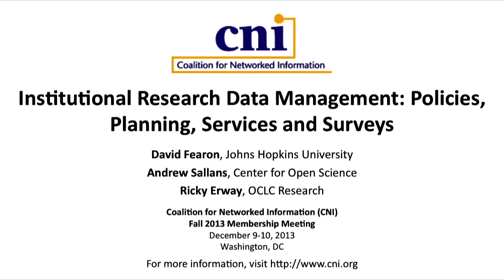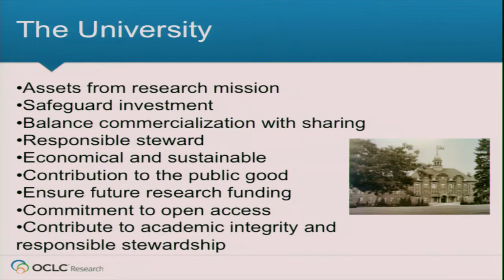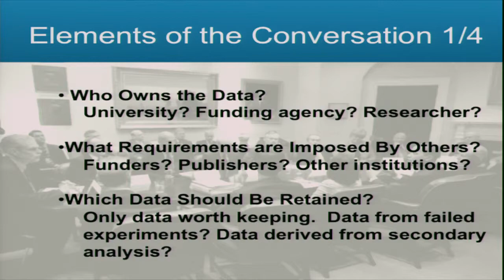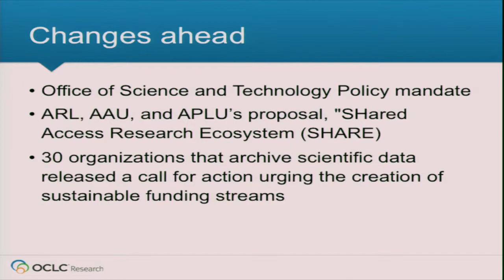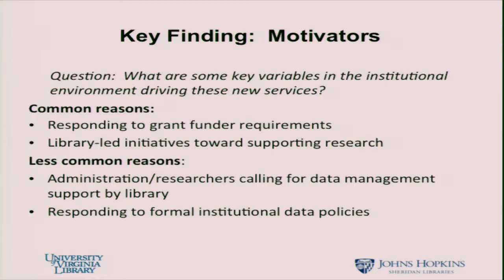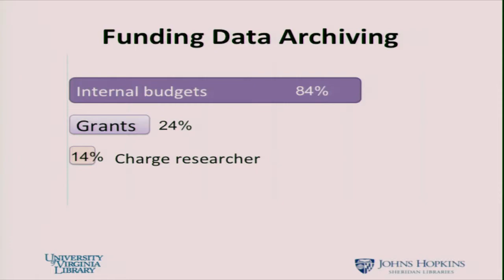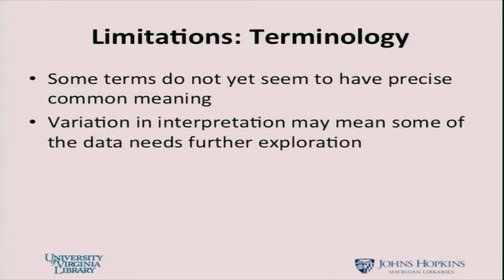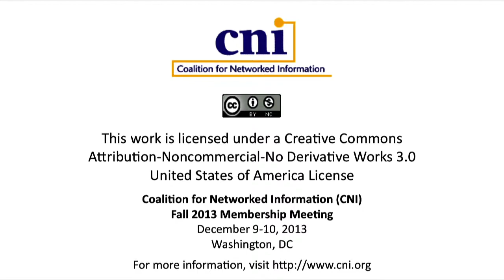CNI: Institutional Research Data Management: Policies, Planning, Services And Surveys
Institutional Research Data Management: Policies, Planning, Services And Surveys

David Fearon
Data Management Consultant

Andrew Sallans
Partnerships, Collaborations, and Funding
Center for Open Science

Ricky Erway
Senior Program Officer
OCLC Research

ARL SPEC Survey Results: Lessons Learned and Insights for Senior Administrators Developing Research Data Management Services (Fearon, Sallans)

Using the Association for Research Libraries (ARL) SPEC Kit framework, the research data management teams at Johns Hopkins University and the University of Virginia worked together to conduct a survey and produce a report on research data management services offered by ARL-member research libraries. This study built upon the "E-Science and Data Support Services" study published by ARL in 2010. The results of the survey were quite informative as a snapshot of current practices and serve as a benchmark for this emerging domain of library services. Additionally, the process of developing the study allowed our team to reflect on the macro issues surrounding provision of research data management services within library environments and in relation to campus-wide support. In addition to presenting key survey findings, this project briefing includes highlights of what was discussed in developing the study in relation to what was observed in the data. This talk goes beyond what was reported in the publication, providing useful lessons learned and insights that may help inform decisions for developing research data management services.

University-wide Data Policy Planning (Erway)

Most universities have scrambled to respond to external requirements for data management plans, but the benefits of university-wide data planning and policy argue for a more proactive approach, involving all the stakeholders, to develop a high-level policy for responsible data planning and management. This presentation includes discussion of the benefits and identifies the various university stakeholders (Office of Research, Research Compliance Office, information technology, academic departments, the researchers, and the library) and the concerns they bring to the table. It suggests a conversation among the stakeholders that addresses ownership, selection, retention periods, ethical considerations, openness, costs, preservation, access, and alternatives to local data management.